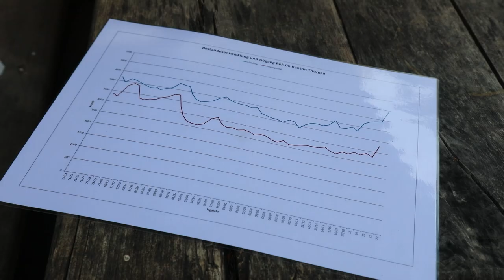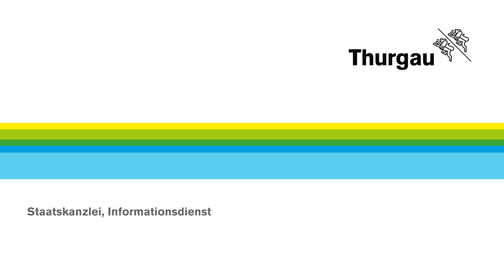20 Jahre systematische Verjüngungskontrolle im Thurgauer Wald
Seit 2001 wird im Kanton Thurgau eine systematische Verbisskontrolle im Wald durchgeführt. Eine Bilanz zeigt nun, dass sich in diesen 20 Jahren die Waldverjüngung auf einem Grossteil der Kantonsgebiete positiv entwickelt hat.